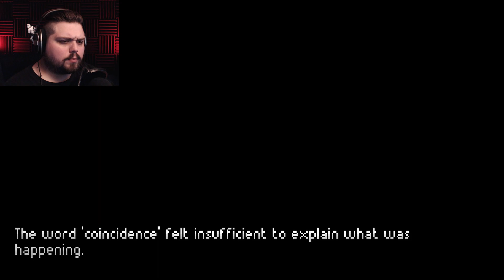The Quest For Milk | The Excavation of Hob's Barrow - Part 4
Welcome back to Jar Red Gaming! In this video we will be checking out indie game, The Excavation of Hob's Barrow.